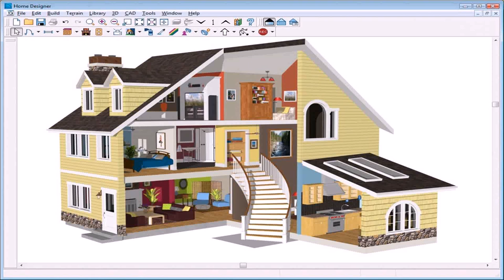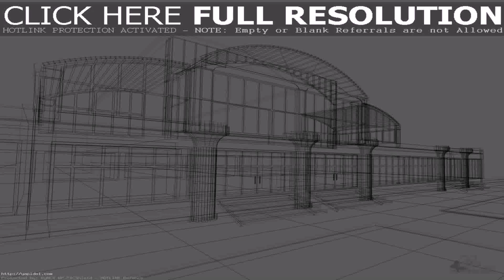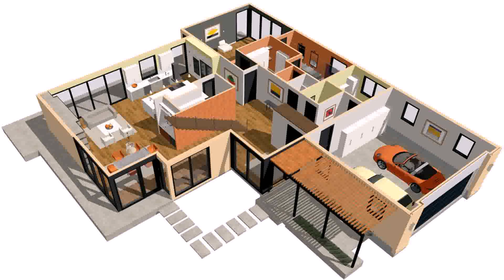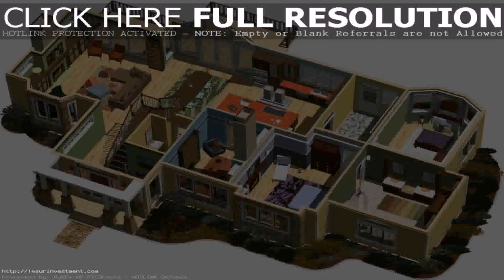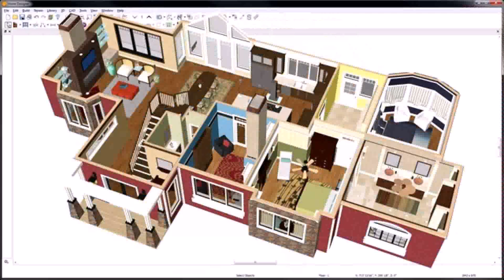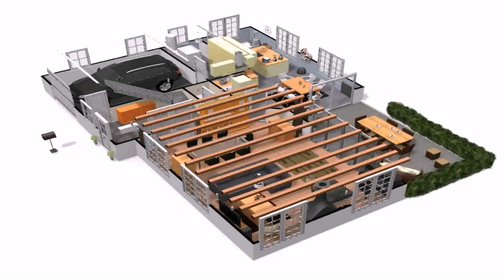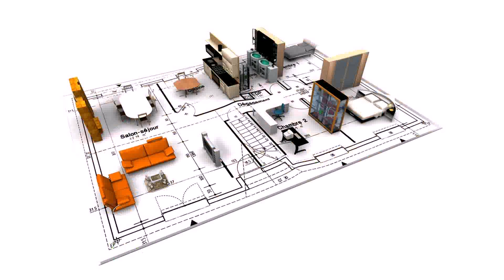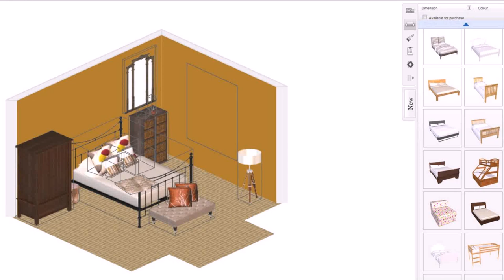House Design Software Architect (see description) (see description)